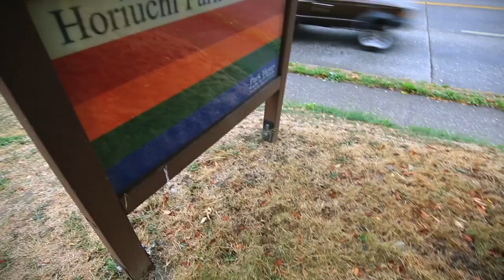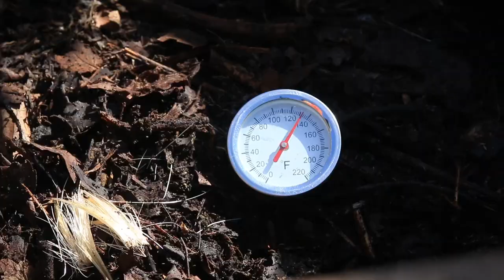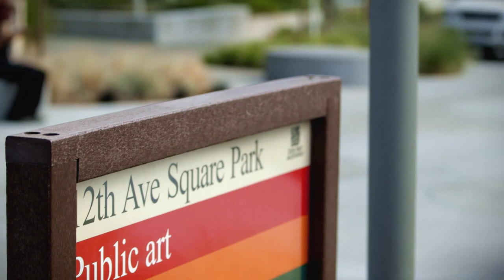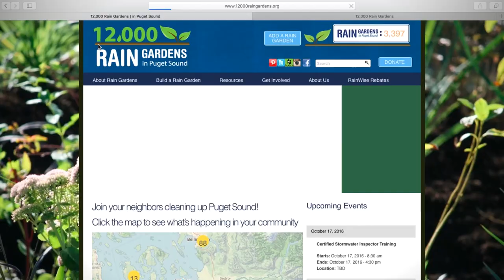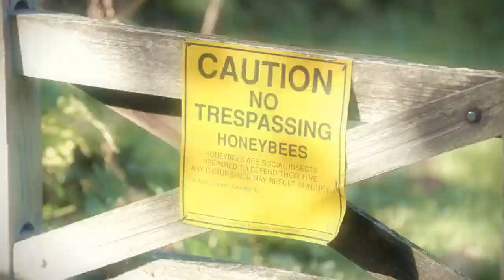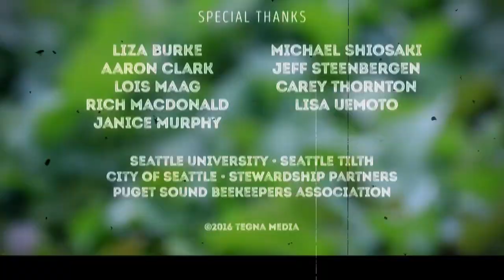GREEN SPACE in the Big City! | Urban Gardening with Ciscoe | Full Episode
Originally aired 2016. Hosted by Ciscoe Morris from Seattle University campus.

Segments: Seattle P-Patches, Growing in Containers, Community Composting, Seattle Parks, Rain Gardens, Beekeeping.